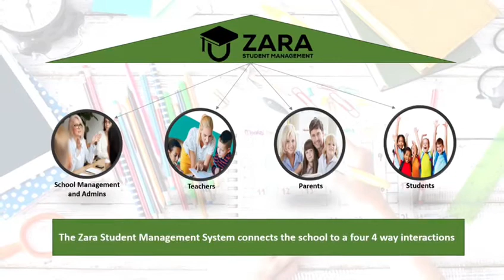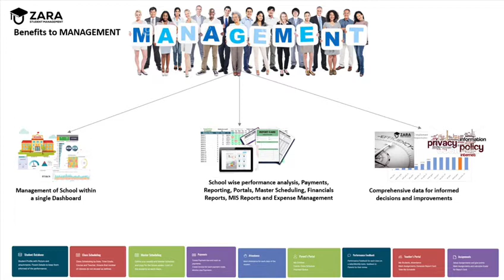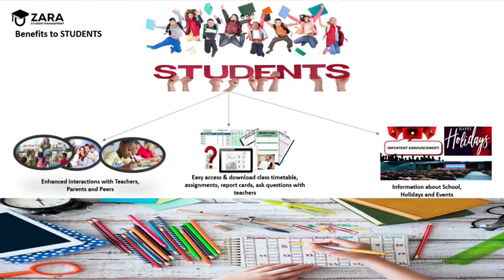Zara Student Management System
Zara Student Management System is cloud based application to manage everything within your school. It is fully compatible with Canada Ontario Template Reporting requirement.